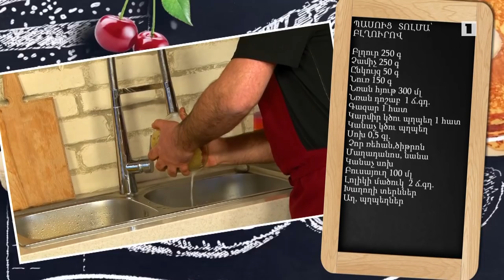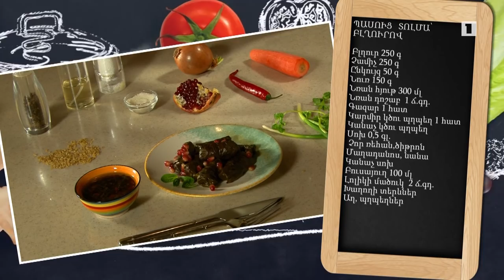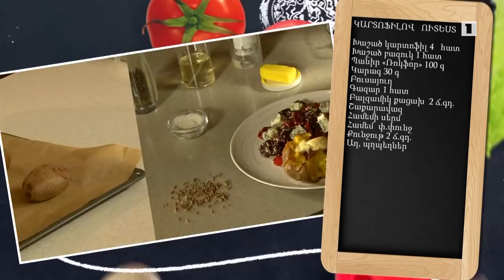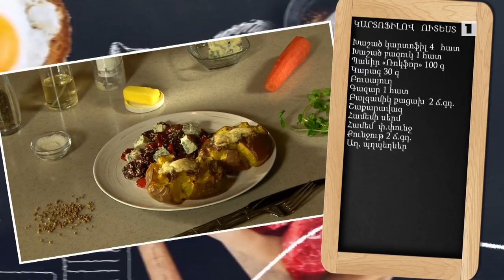Պատրաստենք միասին. Բլղուրով պասուց դոլմա